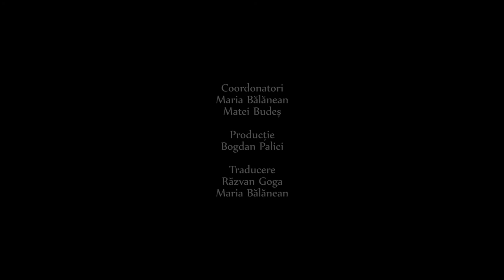11 Trebuie sa te ridici